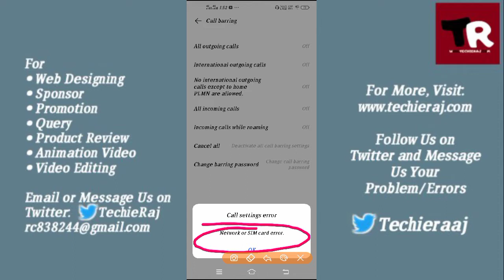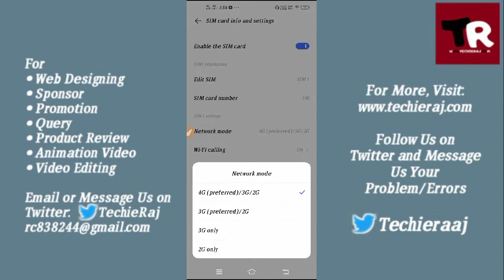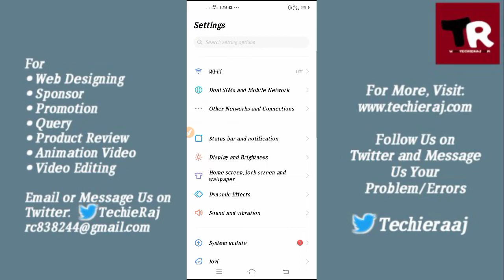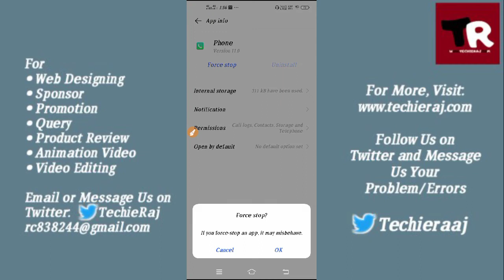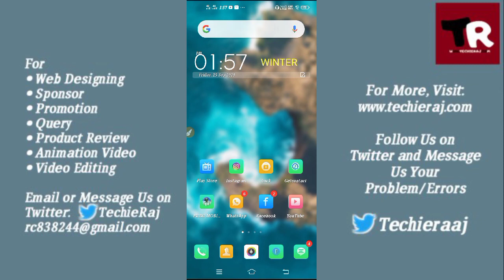Fix Vivo Y15 Sim Card Or Network Error Problem Solved